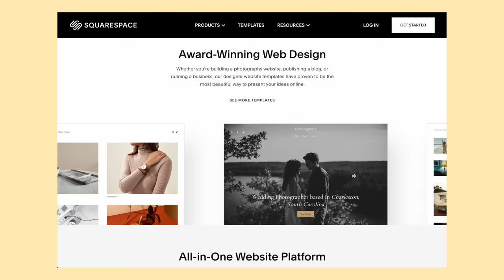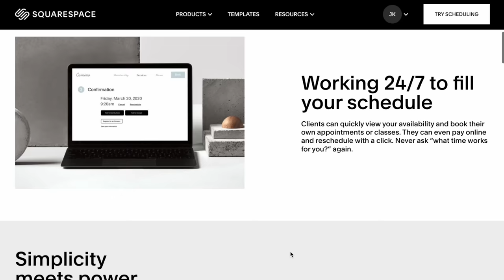Tyra DESTROYS Model Over TWO WORDS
Were these two words THAT SERIOUS?! Enough for this reaction? Let's talk about it.